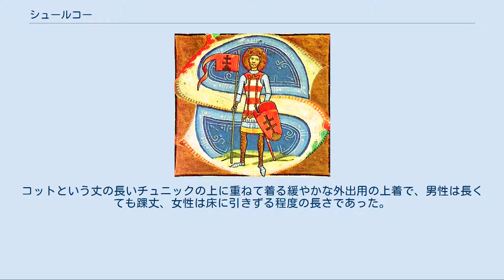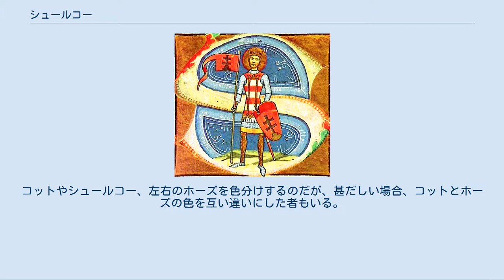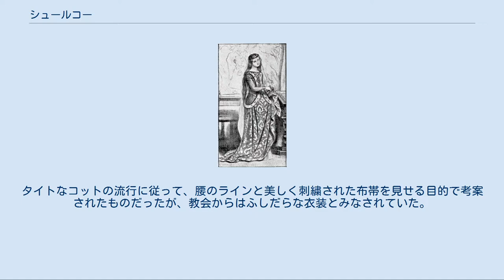シュールコー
着用例。
 シュールコートゥベール シュールコー（仏: surcotte / コットの上に重ねるもの）とは、男性は12世紀の末（女性は13世紀に入ってから）14世紀半ばまで、西欧の男女に着られた丈長の上着のこと。
シクラス、サーコート (Surcoat) とも。
コットという丈の長いチュニックの上に重ねて着る緩やかな外出用の上着で、男性は長くても踝丈、女性は床に引きずる程度の長さであった。
長袖のものはやや珍しく、大半が袖無しもしくは半袖程度の短い袖。
14世紀に入って、タイトなコットが流行するとシュールコートゥベールという脇を大きく刳ったタイプが大流行する。
 元々は、シクラスといって十字軍兵士が使った白麻の陣羽織の一種であった。
 金属でできた鎧が光を反射するのを抑えるためと、雨による錆を抑えるために着るようになったものだが、戦場で乱戦となった時に他の騎士と見分けがつきやすいように盾に付けていた自分の紋章などを大きく飾る場合もあった。
イングランド王ヘンリー3世は、最上の赤地の金襴で仕立てられ前後に三匹の獅子を刺しゅうしたシクラスを身に着けていた。
 12世紀末に、十字軍からの帰還兵士を中心に日常着となる。
初めは白麻などで作った白無地のものが多かったが、コットと同じようなウールの色物が一般的になっていった。
フランス王室の1352年の会計録には、シャルル王太子（後のシャルル5世）の着る袖付きシュールコーの表地のために赤色と藍色のビロードと金襴、裏地のためにヴェール（リスの毛皮）を購入した旨が記載されている。
 色は赤が人気で、濃い青や黒や白などもよく使われた。
緑は黄と青の二色で染める手間から生地が割高で、五月祭の衣装や子供服などに着られたほかはあまり身につけられることはなかった。
最も不人気だったのは黄色で、特に黄褐色は裏切りを連想させる色として嫌がられた。
黄色は、道化やごく低い身分の召使、ユダヤ人などが着るほかはほとんど着られなかった。
 13世紀にイタリアで捺染の技術が発展し、模様のついた衣服が広まる。
模様は無地か散らし模様が人気で、縞模様は仕着せとして使われたが、旅芸人や娼婦などに着用が強制されるなど人気が低かった。
 13世紀から14世紀の流行として、ミ・パルティという片身替わり（身頃の中心から左右で色や模様が異なる衣服のこと。）の装飾がある。
 宮廷道化師を中心に仕着せなどに好んで使われ、即位式などでは主君の武具に使う色の組み合わせを身にまとって恭順の意思を表明した。
シャルル6世がイザボー・ド・バヴィエールと結した際に、パリ市民たちはこぞってシャルル6世の紋章に使われた赤と緑に彩られたミ・パルティの衣装を纏って王妃を歓迎した。
ただし、フランス王族以外のパリ入市にあたっては、パリの紋章色である赤と青の衣装を着ていた。
パリを占領したイギリス王ヘンリー6世を迎えるにあたって、パリ市民は赤い帽子と青い外套を身につけたと記録されている。
コットやシュールコー、左右のホーズを色分けするのだが、甚だしい場合、コットとホーズの色を互い違いにした者もいる。
 一方、高貴な身分の少年たちや貴婦人もミ・パルティの衣装をよく身に着けていた。
前述のシャルル王太子のシュールコーは、一つが金襴で縁飾りを付けた藍色のビロードで、もう一つが赤と藍のミ・パルティであった。
王太子だけでなく、同時に衣服を新調した弟や従兄弟もミ・パルティの衣装を仕立てている。
 ミ・パルティの一種として、主に既婚女性が身に付けた身頃の左右に別々の紋章を飾った衣装がある。
普通、向かって左に夫の紋章、右に父親の紋章を描くものだが、妻のほうが夫よりずっと身分が高い場合などにごく稀に紋章が逆に配置された。
 同じく女性にのみ着られた衣装に、シュールコートゥベールという脇を大きく刳ったタイプのものがある。
タイトなコットの流行に従って、腰のラインと美しく刺繍された布帯を見せる目的で考案されたものだったが、教会からはふしだらな衣装とみなされていた。